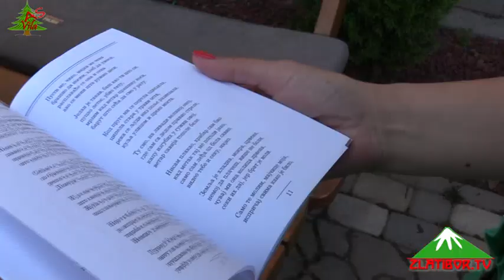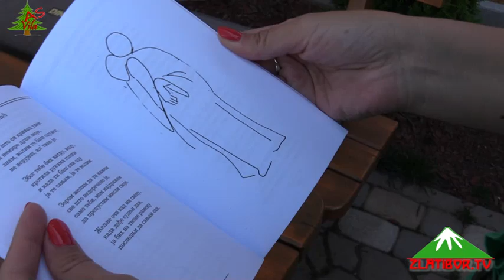Izjava - Dragana Petrović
U subotu 20.jula u Dino parku je predstavljena zbirka pesama Moj Svet kraljevačke pesnikinje Dragane Petrović.